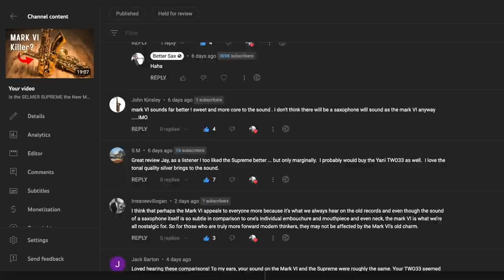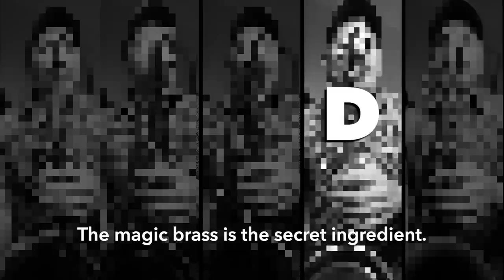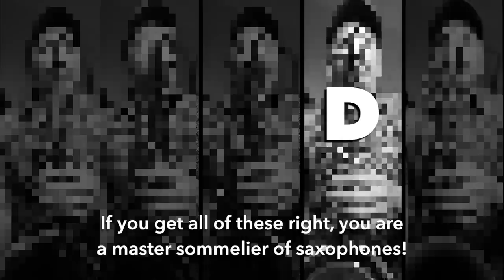The BEST Saxophone Ever is...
Jay Metcalf shares thoughts on how saxophone players have strong biases towards the saxophone that they play, and demonstrates this through a blind test of 5 different saxophones.

Selmer Supreme Tenor Saxophone
BetterSax Burnin' Mouthpieces
Yanagisawa TWO2
AEA N8 Ribbon Mic
Universal Audio Apollo Twin

🔥 Join the Reed Revolution and try the new BetterSax Jazz Cut Reeds

0:00 Intro
01:44 Play Test 1
03:41 Gear in this video
04:34 Play Test 2
06:35 Answers Reveal
08:47 Conclusion